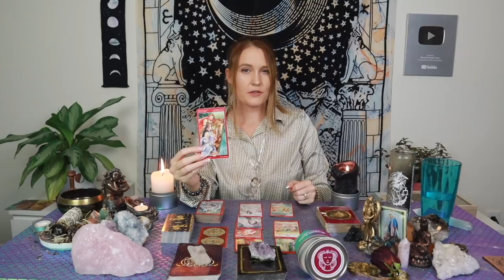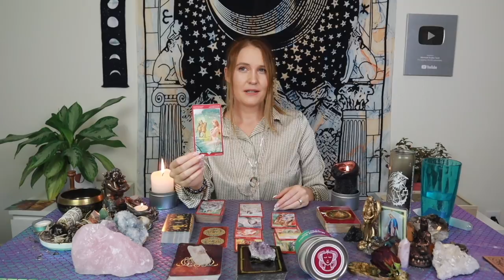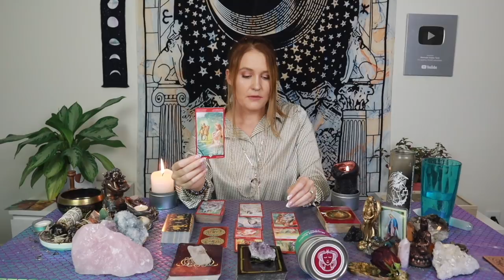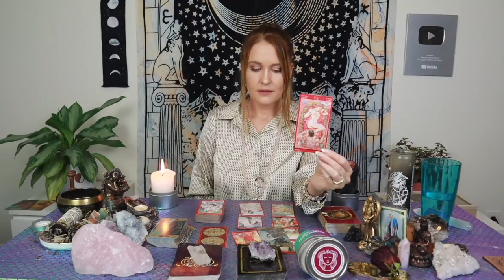VIRGO: So THIS Is How They Feel About You RIGHT NOW! 🤔🥺❤️ November General Love Reading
This is a general love reading for the Sun, Moon, Rising, Venus, Mars, Jupiter and/or stellium sign of Virgo! Cross-watchers are welcome as well!

Or you can send me mail at:

9609 S. University Blvd.

2)Like on a picture using one of the following emojis : 🍭🍯🧜🏻‍♀️🍾⭐️ !

3) Comment on any of my YouTube videos with the emojis above!